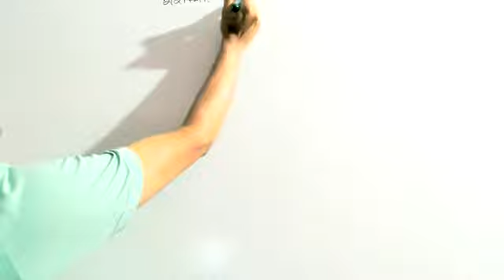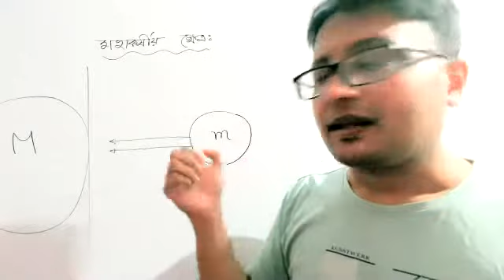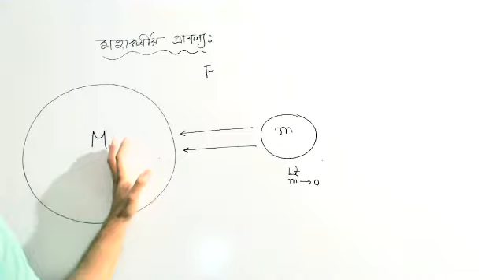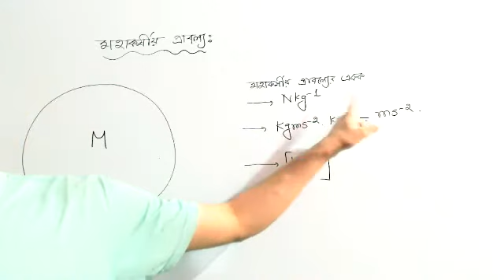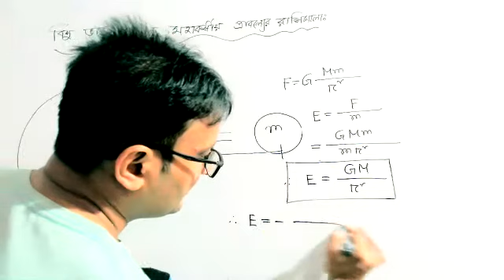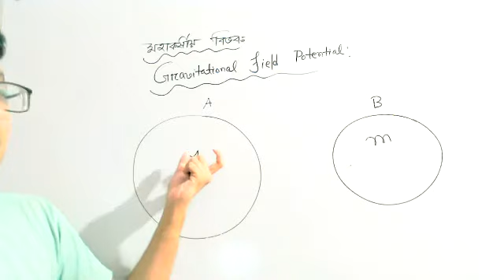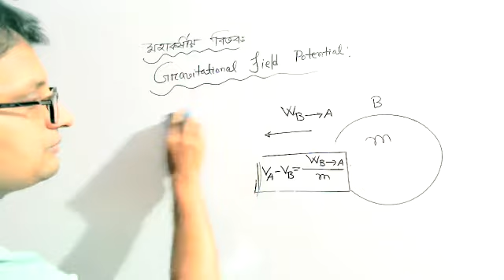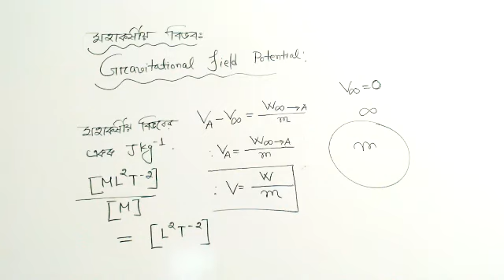GRAVITATIONAL FIELD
CHAPTER-6(1st paper)